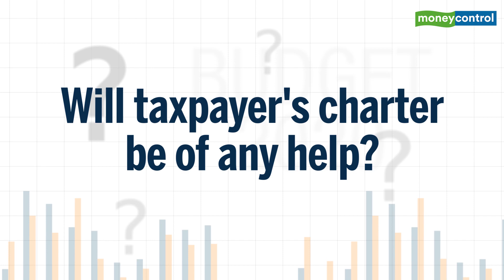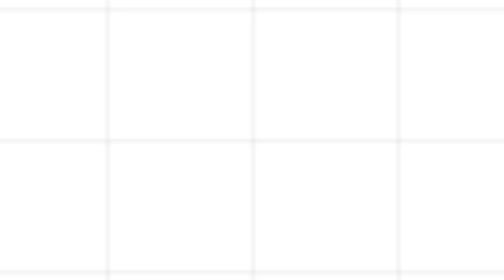Budget 2020: Introduction of Taxpayer's Charter is a positive step says Hitesh Gajaria, KPMG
The decision to introduce a taxpayer's charter is a positive step says KPMG's Hitesh Gajaria.